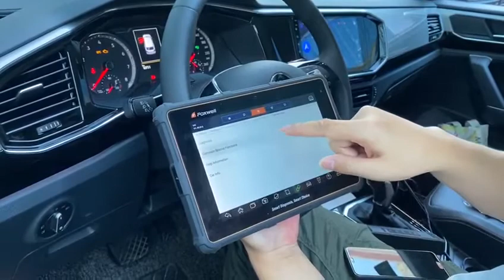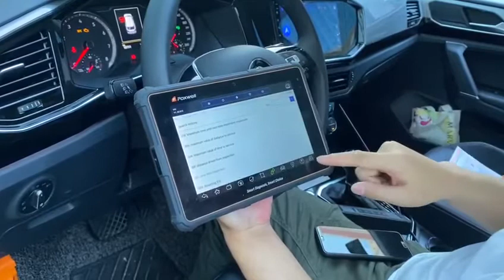How to collect vehicle data to analyze specific problems-foxwelltool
This video will guide users how to collect vehicle data for analysis when foxwell scanners encountering a specific model or function that is not supported